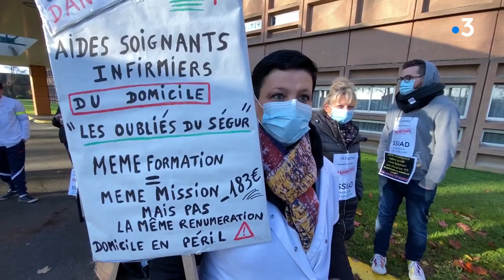Grève des personnels soignants à domicile de l'hôpital d'Avesnes-sur-Helpe.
Mouvement de grève exceptionnel au service de soins à domicile de l'hôpital d'Avesnes-sur-Helpe.
Les aides soignants dénoncent le fait qu'ils ne seront pas revalorisés suite au Ségur de la santé, contrairement à leurs autres collègues des autres services. Une perte à gagner de près de 200 euros.

Un reportage d'Ali Benbournane, Bertrand Théry, Antonio Da Fonseca.